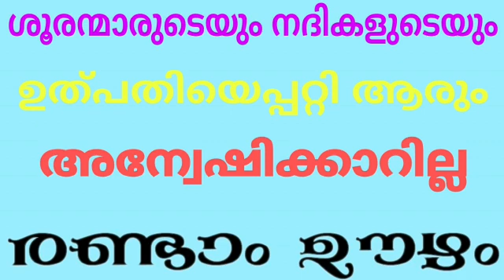Randamoozham/ MT vasudevan nair / bheemande abhyasa prakadanam/ Aksharam vlog